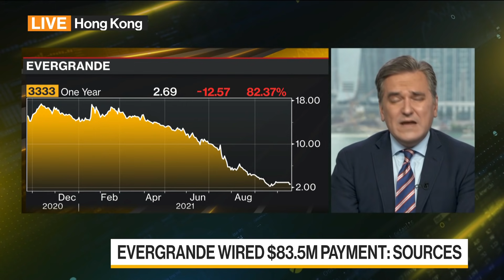Evergrande Avoids Default With Last-Minute Bond Payment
China Evergrande Group avoids default by paying a bond coupon before the weekend’s deadline. According to Bloomberg sources, the firm has wired the $83.5 million payment and bondholders will receive funds by tomorrow. Bloomberg’s Stephen Engle reports on “Bloomberg Daybreak: Europe.” (Source: Bloomberg)